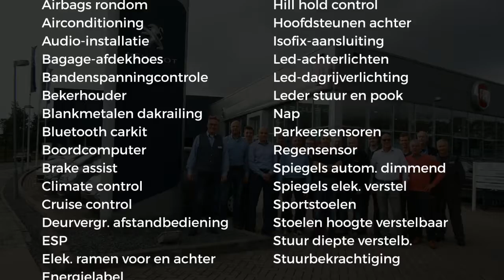Peugeot 2008 1.2 PureTech 110pk EAT6 Allure